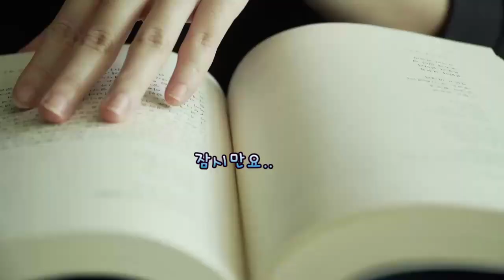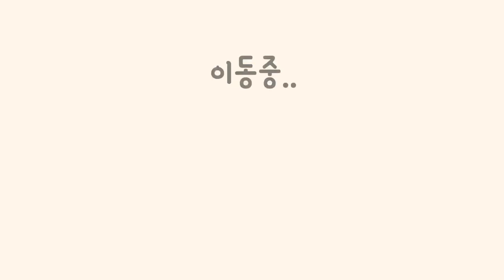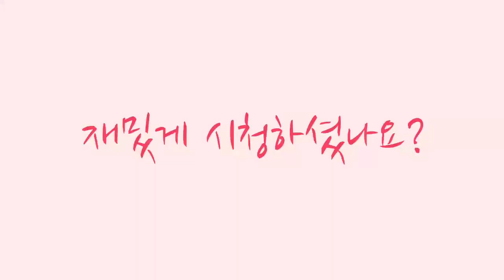아기 돌고래 키우기 도전! 베이비 돌핀 입문기!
아가아가한 베이비 돌핀 6마리를 분양받았습니다.
돌핀피쉬! 키우기 입문기

카톡- mot7mot

인스타-goodmeat777

-찾아오는길-
경기도 성남시 중원구 성남동 2637번지